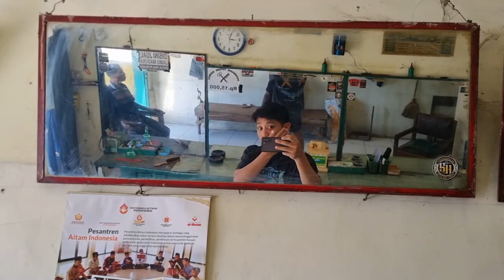KK.MORO PINGIN JADI KAMERAMEN WKWK